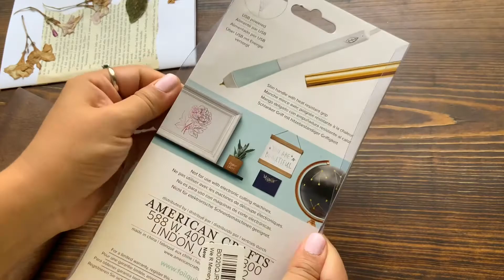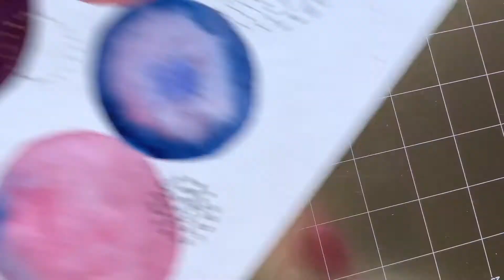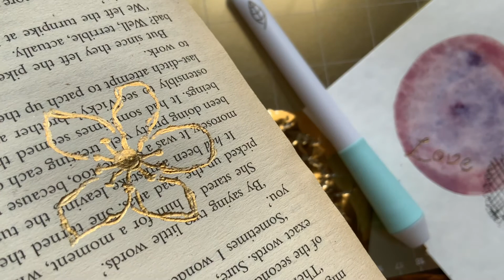Como utilizar la pluma Foil Quill para darle detalles metálicos a nuestras pinturas y caligrafías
En este unboxing de la pluma Foil Quill de la marca we r memory keepers vamos a descubrir como utiliarla de la manera más adecuada sacandole el mayor de los provechos para darle ese toque metálico de foil a nuestras manualidades, pinturas y demás.

Los materiales que utilizamos en este video son: opalina de 180 gramos, papel fabriano de 300 gramos para acuarela, vinipiel. Estos fueron los ejemplos principales en donde se puede utilizar la foil quill.

La mejor manera de utilizarla es conectandola a una corriente de usb para que caliente un poco la pluma y asi poder trazar con mayor firmeza, tambien es importante tener a la mano nuestro tapete metálico de la misma marca, te dejo los links para que puedas acceder a estos productos:

APAPACHANDO EL ARTE.

Tutorial de acuarela I Pintar en acuarela I Acuarela botánica I Watercolor tutorial I Acuarela paso a paso para principiantes I flores en acuarela I Watercolor painting I Técnicas en acuarela I Videos de acuarela I ilustraciones en acuarela botánica I Ejercicios básicos con acuarelas
Foil Quill I Pluma de foil I Aplica foil a todo I Manualidades I Herramientas para lettering y caligrafia I Foil en papel